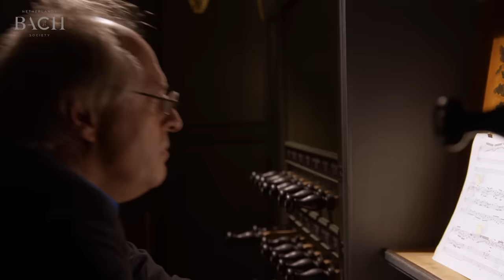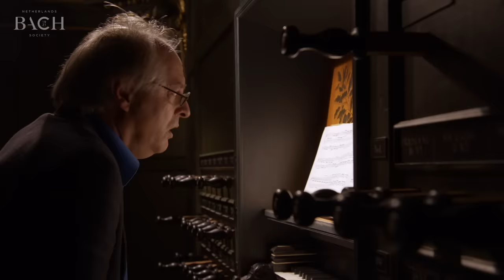Bach - Fantasia and fugue in G minor BWV 542 - Van Doeselaar | Netherlands Bach Society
The Fantasia and fugue in G minor, performed here by Leo van Doeselaar for All of Bach, is one of the few organ works that can accurately be dated. Bach performed this work in Hamburg, where the post of organist at St Jacob’s Church became vacant in 1720. During a recital lasting over two hours, he demonstrated his skills as an organist and struck his audience dumb. One member of that audience was the former organist Reincken, the eminence grise of the Hamburg music scene, who praised Bach’s improvisational art as follows: ‘I thought this skill had died out, but I see it lives on in you’.

For more information on BWV 542 and credits of this production go

For the interview with organist Leo van Doeselaar on Fantasia and fugue in G minor go

Recorded for the project All of Bach on October 8th 2013 at St Martin's Church, Groningen.

This recording was made with financial support from the Faculty of Architecture and the Built Environment, TU Delft.

All of Bach is a project of the Netherlands Bach Society, with the aim to perform and record all of Bach's works and share them online with the world for free. Visit our online treasury for more videos and background material

Leo van Doeselaar, organ
Instrument: Arp Schnitger, 1692